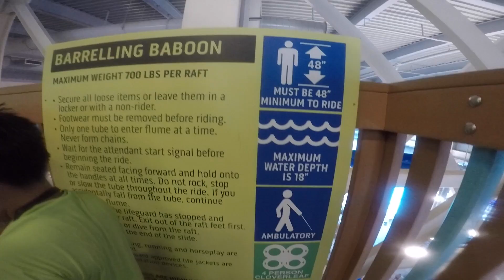Kalahari Water Park & Resort - Part 3 - June 18, 2017